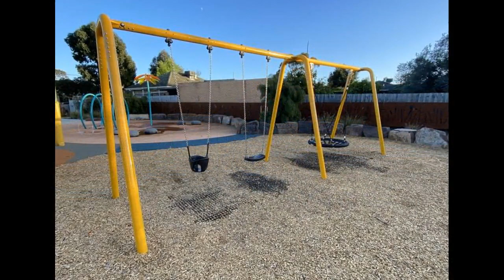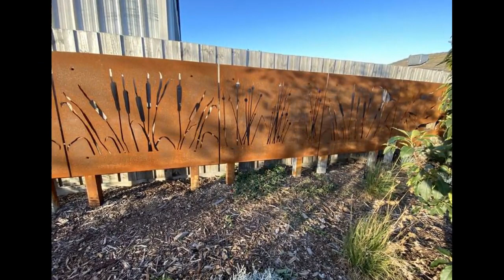Citadel Park Playground, Cardinal Road, Glenroy